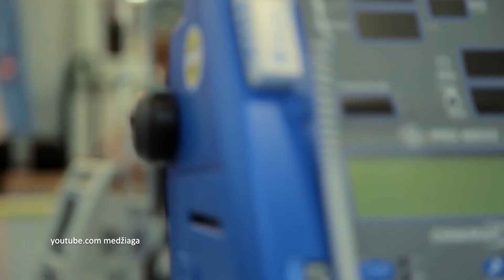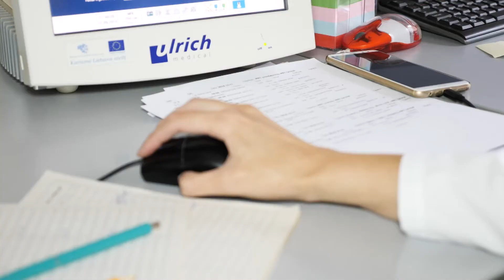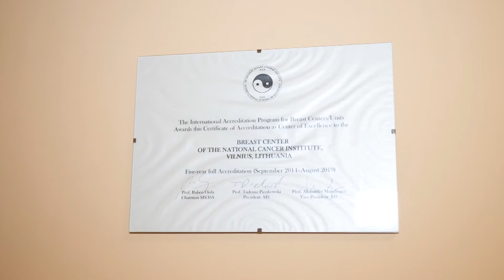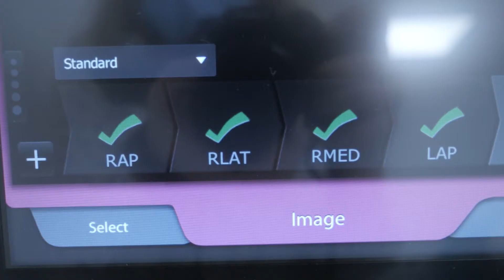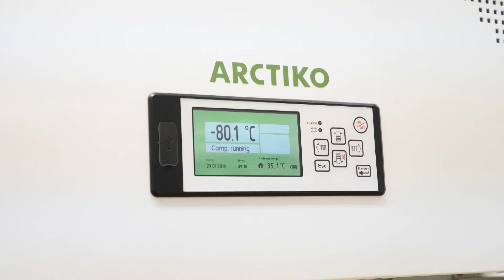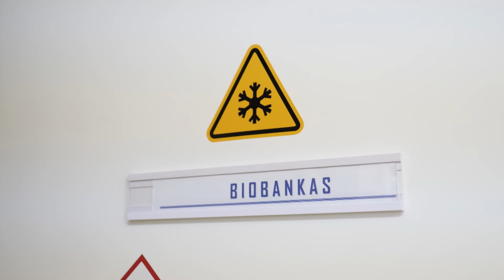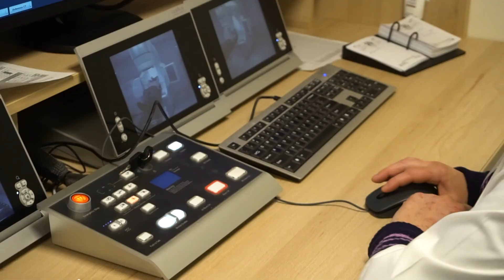SVEIKATOS MEDIS - Onkologinės ligos neužkerta kelio sėkmingam nėštumui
Krūties vėžys Lietuvoje užima pirmą vietą moterų onkologinių ligų statistikos lentelėje. Nors nėštumo metu vėžys yra retas atvejis, tačiau tai pasitaikanti klinikinė būklė, kurią gydant svarbu atsižvelgti ir į motinos, ir į vaisiaus gyvybę. Visgi, pasak gydytojų, Lietuvos moterys turėtų žinoti, jog be mamografijos yra kiti, ultragarsiniai, tyrimai, kuriuos galima saugiai atlikti net ir nėštumo metu. Tačiau onkologinėms ligoms jaunėjant ir daugėjant jaunų žmonių, kuriems šiuolaikinės technologijos padėjo išgyti, atsirado kita – vaisingumo išsaugojimo – problema, kurią siekiant išspręsti, pasaulyje pradėtos vystyti technologijos pasiekiamos ir Lietuvoje. (S8E12)